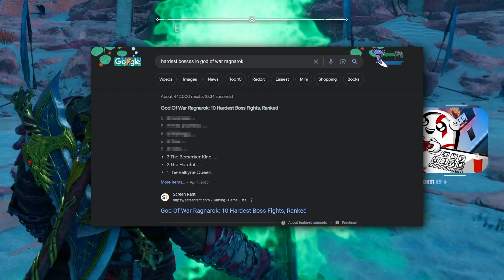God of War Ragnarok - I KILLED HIM 2ND TRY?! | King Hrolf Berserker Boss Fight! (GMGOW)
Today I take on the insane berserker king boss battle - King Hrolf! The 2nd hardest boss in God of War Ragnarok! I kill him on my 2nd try! Next will be Valkyrie Queen Gna! If you want more singleplayer videos like this, let me know! I hope you all enjoy the video!

CPU: Ryzen 9 5950x 16 core 32 thread Processor:
CPU Cooler: DeepCool Liquid Cooler LS720 360mm:
GPU: NVIDIA GeForce RTX 4090 24GB:
RAM: 32GB Corsair Dominator Platinum RGB DDR4 3600mhz CL18:
PSU: MSI MPG A1000G 1000w 80+ Gold:
SSDs:
- 512GB 970 Pro M.2 NVMe: